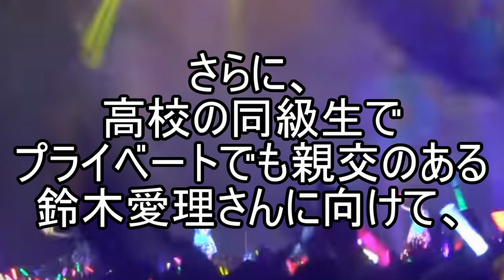ももクロ百田夏菜子℃－ｕｔｅへの思い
画像
ももいろクローバーZ 桃神祭 二〇一六 鬼ヶ島LIVE Blu-ray

【鬼ヶ島】ももクロのライブで一番お洒落なモノノフは誰？！（桃神祭2016in日産スタジアム）

1番ソングshow ももクロ,
5th power ももクロ,
gf 15 ももクロ,
ももいろ クローバー,
ももクロ,
ももクロ 007,
ももクロ 0412,
ももクロ 10-feet,
ももクロ 1st,
ももクロ 1周年,
ももクロ 2010,
ももクロ 2011,
ももクロ 2012,
ももクロ 2013,
ももクロ 2014,
ももクロ 2016,
ももクロ 2017,
ももクロ 2017 ライブ,
ももクロ 24時間,
ももクロ 24時間 ust,
ももクロ 35万,
ももクロ 3b,
ももクロ 3b junior,
ももクロ 3d,
ももクロ 3分,
ももクロ 3分クッキング,
ももクロ 3年,
ももクロ 3年ぶり,
ももクロ 3月9日,
ももクロ 4/12,
ももクロ 47都道府県,
ももクロ 47都道府県 歌詞,
ももクロ 4k,
ももクロ 4人,
ももクロ 4時間,
ももクロ 4月12,
ももクロ 4月12日,
ももクロ 5 the power,
ももクロ 5th dimension,
ももクロ 5th dimension live,
ももクロ 6,
ももクロ 6人,
ももクロ 6人 ライブ,
ももクロ 6人 怪盗少女,
ももクロ 6秒,
ももクロ 6秒動画,
ももクロ 7人,
ももクロ 7番勝負,
ももクロ 7番勝負 動画,
ももクロ 8bit,
ももクロ 8周年,
ももクロ 9人,
ももクロ abema,
ももクロ abematv,
ももクロ akb,
ももクロ ameba,
ももクロ chai maxx,
ももクロ chai maxx zero,
ももクロ chan,
ももクロ contradiction,
ももクロ decoration,
ももクロ exシアター,
ももクロ hanabi,
ももクロ heyheyhey,
ももクロ hot wave,
ももクロ invoke,
ももクロ kiss,
ももクロ mad,
ももクロ miwa,
ももクロ mix,
ももクロ moon pride,
ももクロ music fair,
ももクロ neostargate,
ももクロ neostargate 国立,
ももクロ news,
ももクロ ng,
ももクロ ng集,
ももクロ nhk,
ももクロ nhk のど自慢,
ももクロ nhk 放送事故,
ももクロ nhk 紅白,
ももクロ nhkホール,
ももクロ nmb,
ももクロ ny,
ももクロ overture,
ももクロ pv,
ももクロ remix,
ももクロ rock the boat,
ももクロ secret love story,
ももクロ takuya,
ももクロ tif,
ももクロ ufi,
ももクロ ust,
ももクロ ust 2017,
ももクロ ust 24時間,
ももクロ ustream,
ももクロ we are born,
ももクロ wee-tee-wee-tee,
ももクロ words,
ももクロ words of the mind,
ももクロ words of the mind コール,
ももクロ words of the mind 国立,
ももクロ あかりん,
ももクロ あの空へ向かって,
ももクロ あーりん,
ももクロ いつか君が,
ももクロ いろはに千鳥,
ももクロ えびぞり,
ももクロ えびぞりジャンプ,
ももクロ おとめせんそう,
ももクロ おもしろ,
ももクロ かなこ,
ももクロ きみゆき,
ももクロ くらぶ,
ももクロ くらぶ 2017,
ももクロ くらぶ xoxo,
ももクロ しおりん,
ももクロ しゃべくり,
ももクロ すごい,
ももクロ たこ虹,
ももクロ とうじんさい,
ももクロ とうじんさい 2016,
ももクロ とんねるず,
ももクロ なかよし物語,
ももクロ なんてこったパンナコッタ,
ももクロ にゃんごすたー,
ももクロ のど自慢,
ももクロ のど自慢 放送事故,
ももクロ のり,
ももクロ のるかそるか,
ももクロ ひとつぶの笑顔で,
ももクロ ひとりふんどし,
ももクロ へそ,
ももクロ へそ出し,
ももクロ みてみて☆こっちっち,
ももクロ めざまし,
ももクロ ものまね,
ももクロ ももいろパンチ,
ももクロ ももか,
ももクロ ももクリ,
ももクロ やっぱノリノリ,
ももクロ やっぱノリノリー,
ももクロ ゆく春,
ももクロ ゆく桃くる桃,
ももクロ ゆず,
ももクロ ゆび祭り,
ももクロ ゆみ先生,
ももクロ りななん,
ももクロ りんりん,
ももクロ れに,
ももクロ れにちゃん,
ももクロ わちゃわちゃ,
ももクロ わら神様,
ももクロ アクロバット,
ももクロ イエッタイガー,
ももクロ イナズマ,
ももクロ イマジネーション,
ももクロ イルカ,
ももクロ エコパ,
ももクロ エビ中,
ももクロ オレンジノート,
ももクロ オーバーチュア,
ももクロ カラオケ,
ももクロ カラー,
ももクロ カラーチェンジ,
ももクロ キス,
ももクロ キミとセカイ,
ももクロ キミノアト,
ももクロ クラブ,
ももクロ クリスマス,
ももクロ クリスマス2016,
ももクロ ケバブ,
ももクロ ココ☆ナツ,
ももクロ ココナツ,
ももクロ コノウタ,
ももクロ コラボ,
ももクロ コール,
ももクロ サプライズ,
ももクロ サボテンとリボン,
ももクロ サマソニ,
ももクロ サラバ,
ももクロ サラバ、愛しき悲しみたちよ,
ももクロ サラバ、愛しき悲しみたちよ 布袋寅泰,
ももクロ サンシャイン,
ももクロ サンタさん,
ももクロ シャッフル,
ももクロ シークレットラブストーリー,
ももクロ スキャンダル,
ももクロ スズキ,
ももクロ スズキ cm,
ももクロ スターダストセレナーデ,
ももクロ スッキリ,
ももクロ ストレッチ,
ももクロ スピンオフ,
ももクロ セーラームーン,
ももクロ ソロ,
ももクロ ソロコン,
ももクロ ソロ曲,
ももクロ タップダンス,
ももクロ チェンジ,
ももクロ チャイマックス,
ももクロ ツアー,
ももクロ ツインテール,
ももクロ ツッタカター,
ももクロ ツヨクツヨク,
ももクロ ツヨクツヨク コール,
ももクロ テレビ,
ももクロ テレビ出演,
ももクロ テレ朝,
ももクロ テレ玉,
ももクロ トーク,
ももクロ ニッポン万歳,
ももクロ ニッポン笑顔百景,
ももクロ ニュース,
ももクロ ニュームーンに恋して,
ももクロ ネオスターゲート,
ももクロ ネプリーグ,
ももクロ ノブ,
ももクロ ノリノリ,
ももクロ ノルカソルカ,
ももクロ ノンストップ,
ももクロ ハッピークローバー,
ももクロ ハピクロ,
ももクロ ヒストリー,
ももクロ ヒャダイン,
ももクロ ヒャダイン 和解,
ももクロ ファン,
ももクロ ファービー,
ももクロ フィッツ,
ももクロ フェス,
ももクロ フォーク村,
ももクロ フォーク村 3/3,
ももクロ フルーツ5,
ももクロ ヘイヘイヘイ,
ももクロ ヘビメタ,
ももクロ ホットウェーブ,
ももクロ ホンマでっか,
ももクロ マイディアフェロー,
ももクロ マホロバケーション,
ももクロ マーティ・フリードマン,
ももクロ マーティ・フリードマン live,
ももクロ マー君 登場曲,
ももクロ ミックス,
ももクロ ミュージックフェア,
ももクロ ミライボウル,
ももクロ ムーンプライド,
ももクロ ムーンライト伝説,
ももクロ メイキング,
ももクロ メタル,
ももクロ メドレー,
ももクロ メドレー 作業用,
ももクロ メリークリスマス,
ももクロ メレンゲ,
ももクロ モノクロデッサン,
ももクロ ヤマダ電機,
ももクロ ヤンキース,
ももクロ ユースト,
ももクロ ユースト 24時間,
ももクロ ユーストリーム,
ももクロ ヨスガノソラ,
ももクロ ライブ,
ももクロ ライブ 2016,
ももクロ ライブ 2017,
ももクロ ライブ コール,
ももクロ ライブ 国立,
ももクロ ライブ 怪盗少女,
ももクロ ライブ 走れ,
ももクロ ラジオ,
ももクロ ラジオ 2017,
ももクロ ラップ,
ももクロ リアクション,
ももクロ リハ,
ももクロ リハなし,
ももクロ リハーサル,
ももクロ リミックス,
ももクロ リンクリンク,
ももクロ リンリンリンリリン,
ももクロ レコーディング,
ももクロ レッスン,
ももクロ レディーガガ,
ももクロ ロガール,
ももクロ ロストチャイルド,
ももクロ ロックザボート,
ももクロ ロマンティックこんがらがってる,
ももクロ ローカル,
ももクロ ワニとシャンプー,
ももクロ ワニとシャンプー 西武ドーム,
ももクロ ワンナイトカーニバル,
ももクロ ワーズオブザマインド,
ももクロ ヲタ芸,
ももクロ ヲタ芸 振り付け,
ももクロ 下手,
ももクロ 世界のももクロno.1,
ももクロ 乃木坂,
ももクロ 人気曲,
ももクロ 代々木公園,
ももクロ 仮想ディストピア,
ももクロ 伸びるか反るか,
ももクロ 体操,
ももクロ 何時だって挑戦者,
ももクロ 余興,
ももクロ 余興 結婚式,
ももクロ 作業用,
ももクロ 免許,
ももクロ 六人,
ももクロ 冷凍みかん,
ももクロ 労働讃歌,
ももクロ 北川景子,
ももクロ 北川景子 フル,
ももクロ 北海道,
ももクロ 千歳,
ももクロ 千鳥,
ももクロ 卒業,
ももクロ 卒業写真,
ももクロ 吉幾三,
ももクロ 吉本新喜劇,
ももクロ 吉田兄弟,
ももクロ 名場面,
ももクロ 名曲,
ももクロ 吹奏楽,
ももクロ 和楽器,
ももクロ 和田アキ子,
ももクロ 喧嘩,
ももクロ 喧嘩上等,
ももクロ 国立,
ももクロ 国立 発表,
ももクロ 堂本兄弟 11 10,
ももクロ 塚地,
ももクロ 変顔,
ももクロ 夏のバカ騒ぎ,
ももクロ 夏菜子,
ももクロ 夢の浮世に咲いてみな,
ももクロ 天使とジャンプ,
ももクロ 天使の瞳,
ももクロ 天手力男,
ももクロ 奏,
ももクロ 女祭り,
ももクロ 好きになる,
ももクロ 宇宙交響曲,
ももクロ 富士見,
ももクロ 富士見市,
ももクロ 寝起き,
ももクロ 山田うどん,
ももクロ 山里,
ももクロ 嵐,
ももクロ 布袋,
ももクロ 布袋 サラバ、愛しき悲しみたちよ,